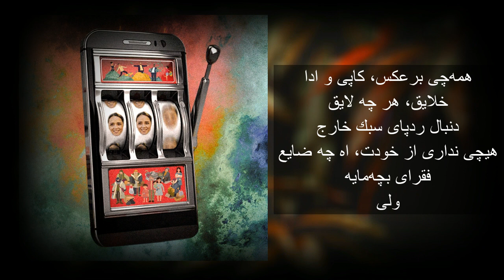Quf - Taraneh Alidoosti (متن اهنگ)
Quf - Taraneh Alidoosti With Lyrics On Screen Enjoy And Sub & Like For More Videos Thank You.

از وقتی‌ دکتر پیچید به پام
بیرون بیام
داد زدم: «وای ایرونیا
باس زنده بمونیم لای گیرونیا
خیلی‌ کمه حاجی
با یه شیکمِ خالی‌
انتظار دارید
خوشحال باشم؟؛
نه!» هشدار دادم
پس پرستار
منو برعکس گرفت و زدم، آخ
از همون موقع شدم طلبکار
اولا تو خونه جنگ، دعوا
تَل، طلاق
دادگاه و سردرد
بعداًها تو کوچه بَنگ، شهلا
کَل، کلان
پاسگاه و دستبند
هی‌ بِم می‌گفتن: «علی‌ کَری می‌شنوی یا نه؟؛
می‌گم از کمر می‌شکنی
ادامه بدی به پیشروی
تو گسترشِ زیرزمین»؛
گفتم گوشم با شماس، درسته، ولی‌

تو هم تهِش علی‌دوستی، مثلِ ترانه
مثِ کفخوابِ خزانه
مث تمامِ اراذل

گذشت یه عمری
نه قلم‌به‌مزدیم
نه اهلِ دزدی
مملکت تو خاک و خون که امثالِ تو مفتی
بخورن رُست‌بیف
دولُپی
پر کنن قُپی
که شدن پُخی
ولی‌ رو پیشونیشون حک کردن «تخمی»؛
همه خیارن، کارا صد در صد قزمیت
محرزه دیگه، ملتفت نباشه کلِ رپ انگلِ صوتی
مفت‌بر و مفت‌گیر
چرا؟ چون حقتو خورده نظام؟
واسه همین شدی چس‌خورِ آقازاده‌ها؟
بکش بالا تُف کن تو صورتِ بابات
بگو: «الان توله‌ت دزدِ ارزِ حکومته» چاقال
یه روز شیشه لنگه رو هَش
یه روز دیگه می‌شه منگِ آوَنگ
یه روز می‌گه شرطو ببند
یه روز راهزن و رانت‌زن
تو شیکمت یه روده‌ی راست هست؟
نه! ولی‌

مثِ کفخوابِ خزانه
مث تمامِ اراذل

دو ماه سه ماه پولِ کاربَرو نده
جاش بپیچ دورِ مُچت ساعتِ پَتِک
پلنگِ اینستا کفِ دامنِ زنت
یارو برا ننه‌ش هم دامنه زده
من شاشیدم خاک‌ریزِ باورِ کَجِت
که کلِ هنرِ تو، فریبِ آدمِ خره و
وا می‌ره، پا می‌ده مایه ببینه باورت لاله و کَره
کاراتون پخش از رادیوجوات
بغلِ مهوش، ساسی و شهرام
صُبحا پا منقل، کاردیو شبا
همه‌چی‌ برعکس، کاپی و ادا
خلایق، هر چه لایق
دنبالِ ردپای سبکِ خارج
هیچی‌ نداری از خودت، اَه چه ضایع
فقرای بچه‌مایه
ولی‌

مثِ کفخوابِ خزانه
مث تمامِ اراذل